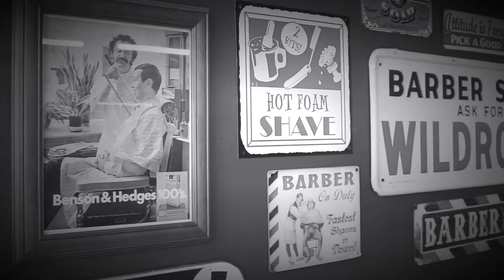The Vault Barbershop Ontario California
The Vault Barbershop is one of a kind located in Downtown Ontario California. Our goal is to build life long patrons through the revival of Traditional Barbering. Our mission is to provide every guest with a memorable grooming experience by delivering quality work and first class service in a classic vintage and industrial setting. We guarantee you’ll be back for more!

 Our team is professionally licensed and trained to ensure cleanliness, comfort, and preciion. Each haircut will be followed with a smooth neck shave and every face shave will be accompanied by a hot towel and straight razor finish. All products used in our services are readily availible for purchase for our clients convenience. Online booking is effortless and made available for our members. Appointments are preferred and walk-ins are serviced upon availability. This Barbershop is a family friendly environment

We are not the old barbershop your grandpa or father took you too, but we’re darn close! Our traditional approach allows you to indulge in a past time service with your father or son in order to create a bond like the olden days. Men need traditions to create memories, those traditions start here. The moment you step foot inside, you will be welcomed with the familiar warm aromas of hair tonic, talcum powder, and aftershave. A friendly face will greet you and offer you a drink before guiding you to your seat. Immediately as you sit in the barber chair you are eased into relaxation with a smooth haircut and the moment the warm lather hits your neck, your worries melt away. When you walk out of The Vault Barbershop, you can’t help but feel a new sense of confidence and a spring in your step. When you look good, you feel great. Men's grooming perfected 👌🏼